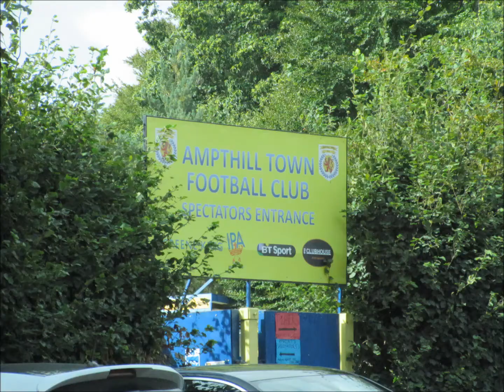Ampthill Town 1-0 Risborough Rangers League Match Clips 15th Sept 2018.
The Amps leave it late to complete an excellent win over Risborough on a very Warm Day.